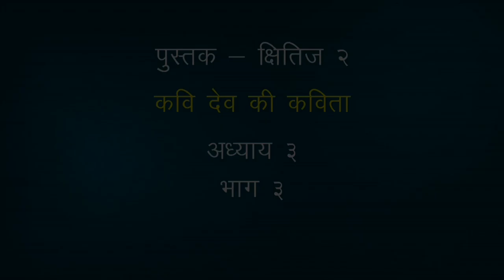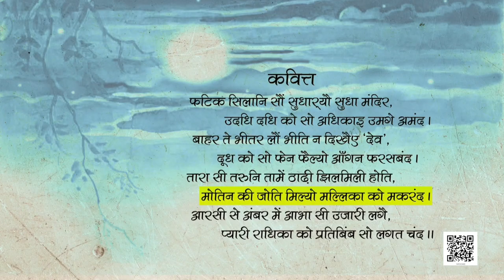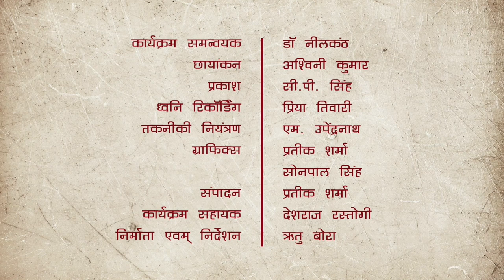कक्षा १० हिंदी : पाठ-3 : कवि देव की कविता-भाग-3